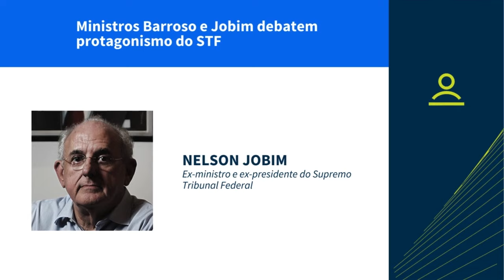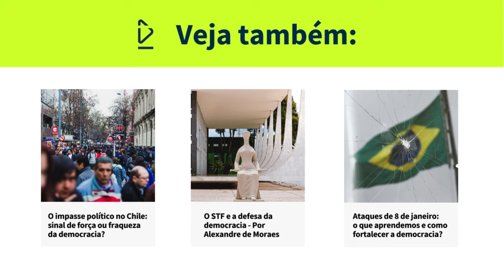Resumo do debate - Ministros Barroso e Jobim debatem protagonismo do STF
O crescente protagonismo do Supremo Tribunal Federal na política e na sociedade brasileira foi tema de um denso – e raro – debate entre o atual presidente do STF, Luís Roberto Barroso, e Nelson Jobim, que presidiu o STF de 2004 a 2006, no auditório da Fundação Fernando Henrique Cardoso. Também participaram do evento o constitucionalista Oscar Vilhena Vieira e os cientistas políticos Marta Arretche e Sergio Fausto.

O ministro Barroso explicou que o protagonismo judicial do Supremo no Brasil é resultado de uma Constituição abrangente e de um arranjo constitucional que facilita o acesso de diversos atores da sociedade brasileira à corte máxima do país.

Já na parte do debate aberta a perguntas da plateia, o ex-ministro Nelson Jobim – que também foi ministro da Justiça (1995-97) e da Defesa (2007-11) – pediu a palavra: “A política brasileira acabou perdendo a capacidade de compor os seus conflitos. E aí começou-se a recorrer ao Supremo para resolver os conflitos da política. Hoje todo mundo sabe quem são os ministros do STF, mas ninguém sabe quem são os líderes dos partidos no Congresso Nacional, que, no passado, eram os que construíam as maiorias legislativas para aprovar projetos importantes para o país”, disse Jobim, que foi deputado federal entre 1987 e 1995 e teve papel relevante na Assembleia Nacional Constituinte (1988-89).

Este vídeo é um pequeno resumo do evento. O conteúdo completo está disponível no nosso